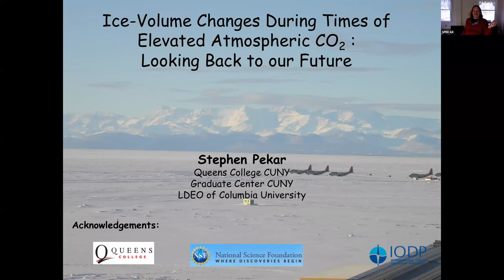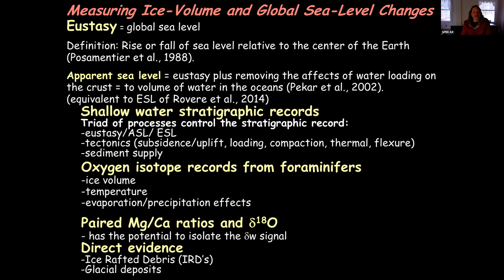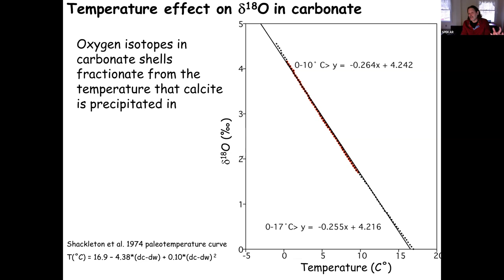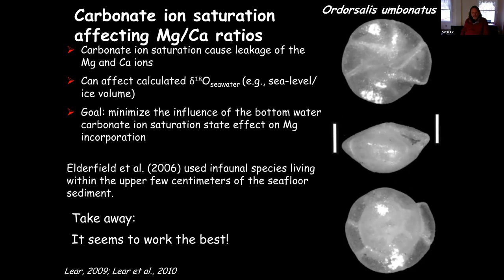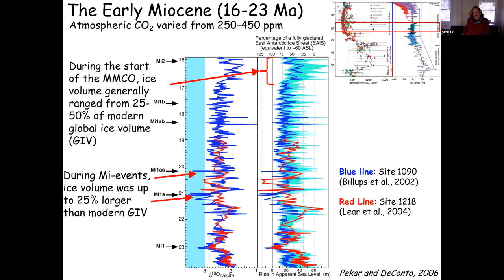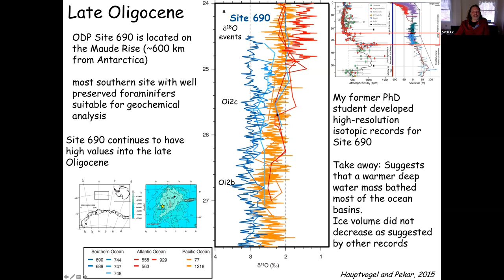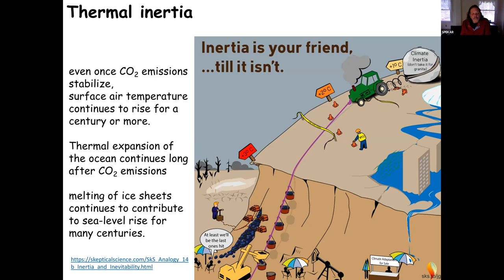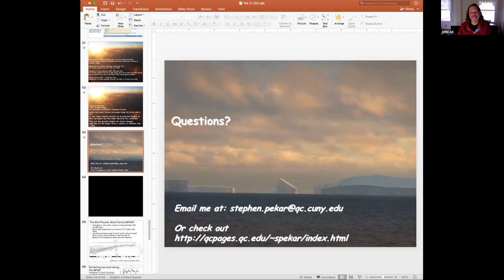Sea Level Rise Seminar, 2020-04-21: Stephen Pekar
Speaker: Stephen Pekar
Title: Ice-Volume Changes During Times of  Elevated Atmospheric CO2:  Looking Back to our Future(?)

Outline:
Past climatic changes, and the resulting variations in sea-level/glacial ice volume, have become of particular interest as atmospheric greenhouse gases, owing to anthropogenic input, have increased to unprecedented levels not observed since before Homo sapiens roamed this Earth.  Considerable improvements have been made in deciphering past sea-level/ice-volume changes that include  using backstripped stratigraphy from passive margins and geochemical proxies. In addition, with the advent of new proxies for estimating paleo CO2 levels, comparisons between past greenhouse gas and climate and ice-volume changes have improved.  For example, for  the early Pliocene (~3 Ma), the last time interval CO2  was as high as today, large uncertainties had existed in sea-level estimates (ranging from 10 to 40 meters higher than today).  Recent studies incorporating the glacial isostatic adjustment and the dynamic topography have narrowed the estimate in sea-level  rise to 14 to 27 m above present. Studies based on proximal records to Antarctica were able to resolve the conundrum posed by lowering CO2  levels concomitant with decreasing ice volume during the late Oligocene. Going further back in time, CO2  levels during the Oligocene were higher (500-700 ppm) and ice volume was as low as half of modern times, particularly during favorable orbital configurations. During the warmest epoch of the Cenozoic, the Eocene, CO2
 levels were near the highest estimates predicted for the end of this century (g.t. 700 ppm), with only small ice sheets existing episodically on the plateaus of Antarctica.

While these paleo climate and CO2 records provide a compelling story of greenhouse gases and climate being coupled throughout the Cenozoic, their predictive potential of future climate changes is not as straight forward.  The most obvious caveat pertains to differences in time scale: today’s changes are being measured at the decadal or century scale, while the resolution for nearly all paleo records are in the  thousands of years.  In fact, most paleo records probably reflect a condition of being in climate equilibrium to various forcing mechanisms (e.g., atmospheric CO2 levels, insolation changes from Milankovitch cycles, etc.).  In addition, the further back in time the records are,  the more pronounced the differences in continental configuration become.  This would include closing and opening of seaway as well as uplift of mountains. Nevertheless, taking into consideration these caveats, paleo climate records can provide key insights  to what our planet was like under elevated CO2  conditions. In addition, they can also serve as possible predictors, if not at the decadal level, then for the centuries to millennia times scales.